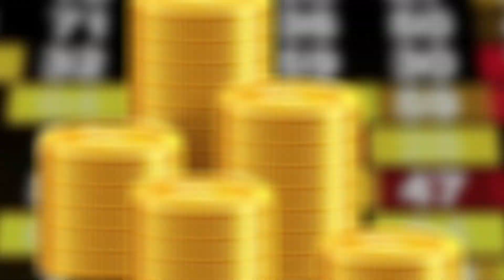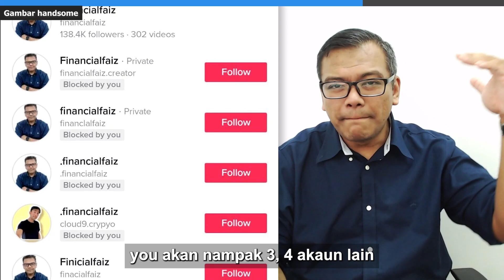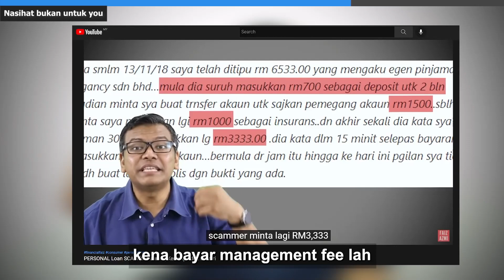Love SCAM! Tipu janda, teruna [Scam] Industri RM50 juta setahun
Cuba kau orang bayangkan ya kalau ada seorang lelaki Korea yang handsome, minat dekat kau orang atau you bayangkan seorang minah salleh gambar dia sungguh comel dia pm dekat you, tiba-tiba nak buat kawan tanya you dekat mana, tinggal mana you buat apa dah lama-lama you chit chat dengan dia dia catch lah feeling itu

00:00 Intro
00:50 Ayat-ayat manis scammer
01:27 Siapa mangsa?
02:09 Gambar handsome
02:47 Trustworthy?
03:26 Mangsa backup scammer
03:51 Scammer nak duit je
04:26 Mula buat cerita sedih
05:23 Akaun keldai (Mule accounts)
06:13 Scammer naik lemak
06:45 Nasihat bukan untuk you
07:20 Jaga family dan kawan
08:21 Buat report polis
09:34 Bloopers